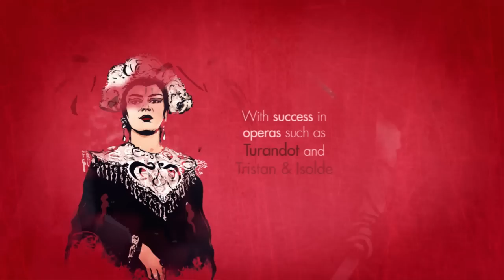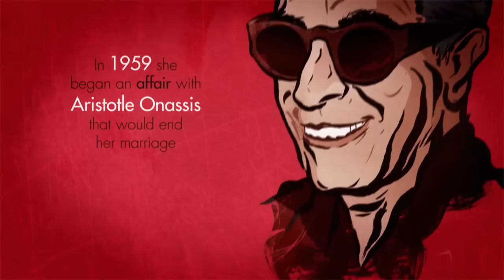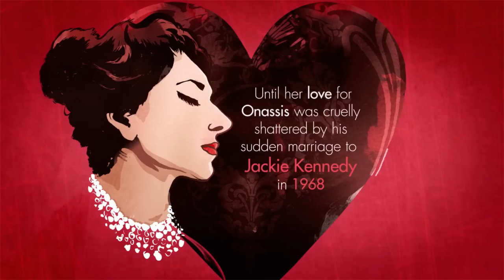The Life of Maria Callas: an animated journey through her life, loves and art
Callas: Pure. The ultimate collection of the diva's most beloved arias remastered from her original tapes in 24bit/96kHz for the first time.

Although Maria Callas died, aged just 53, as long ago as September 1977, she remains an icon: as a supreme singing-actress; as a celebrity, and as a woman of great style and elegance. The epitome of the operatic diva, the American-born Greek soprano is recognized as a singer who defined and even redefined opera in the 20th century and she has never lost her place among the world’s top-selling classical artists.